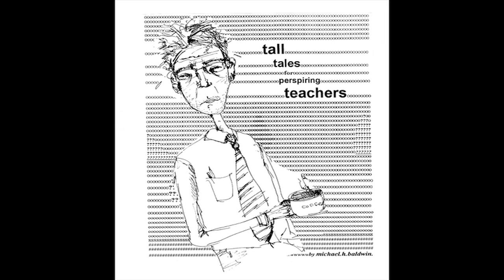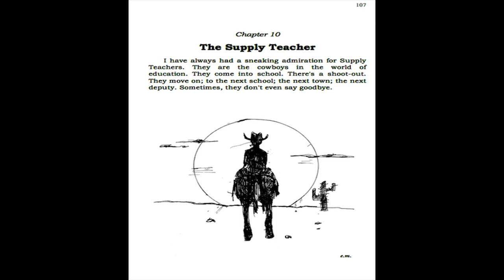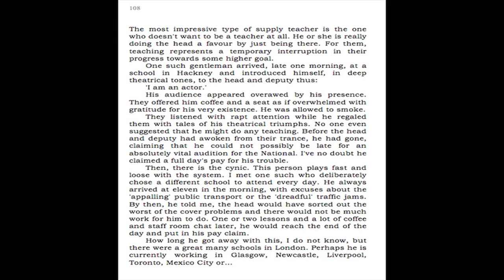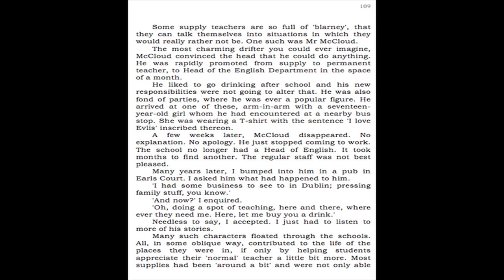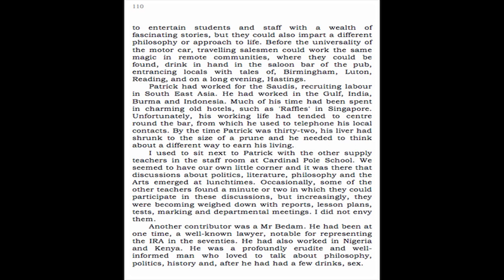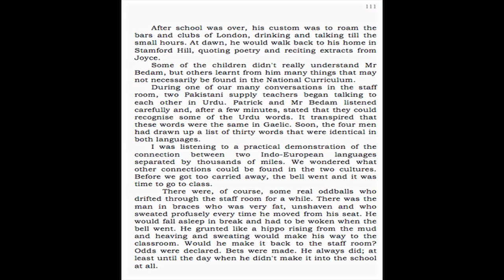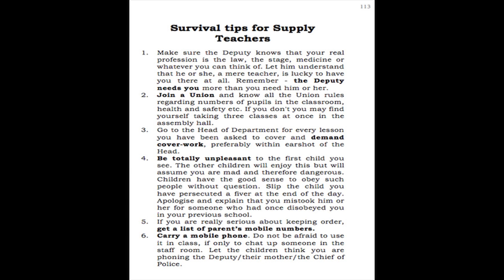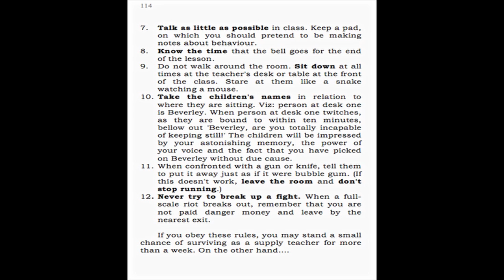Tall Tales for Perspiring Teachers. Chapter 10. The Supply Teacher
Drifters, Alcoholics, Aesthetes, Night Owls, Actors, Musicians and Layabouts; Supply Teachers are the best. Written and Read by Michael Baldwin. Edited by Christina Battye. Drawing by Eleanor Meredith. Rasputin by a Russian Photographer before 1917. Music, composed and played by MB.